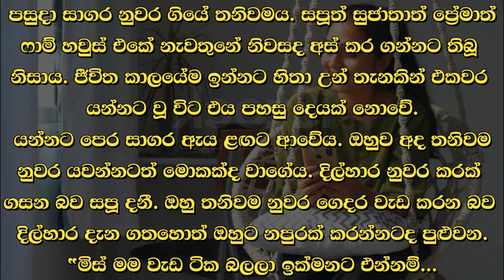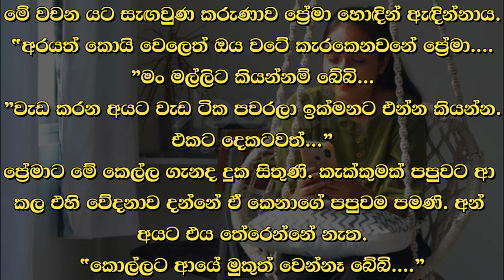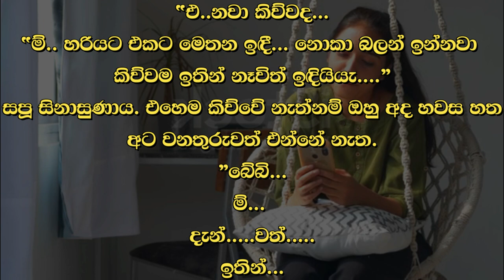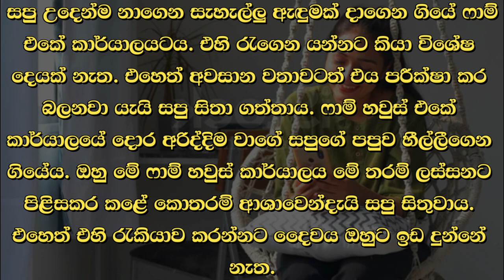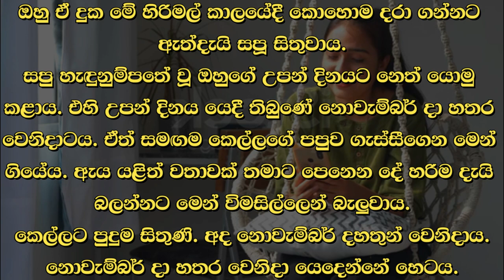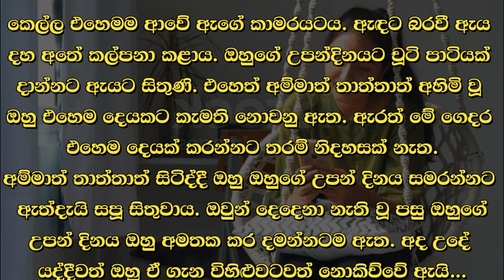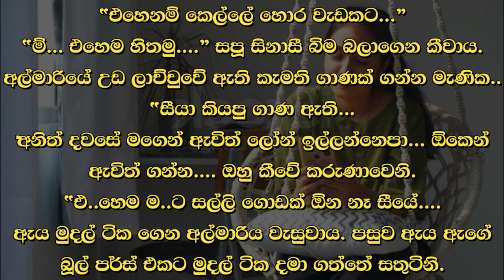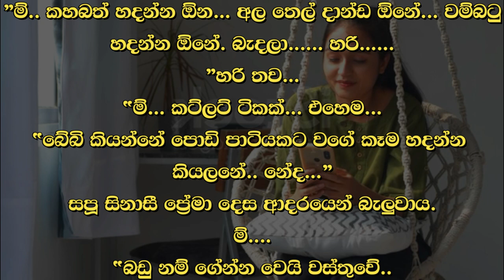😊 සපු - Sapu 77 😊 | ඔහුව අද තනිවම නුවර යවන්නටත් මොකක්ද වාගේය. | VishwaNovels | Sinhala Novels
කතාවෙන් බිඳක්: පසුදා සාගර නුවර ගියේ තනිවමය. සපූත් සුජාතාත් ප්‍රේමාත් ෆාම් හවුස් එකේ නැවතුනේ නිවසද අස් කර ගන්නට තිබූ නිසාය. ජීවිත කාලයේම ඉන්නට හිතා උන් තැනකින් එකවර යන්නට වූ විට එය පහසු දෙයක් නොවේ.
යන්නට පෙර සාගර ඇය ළඟට ආවේය. ඔහුව අද තනිවම නුවර යවන්නටත් මොකක්ද වාගේය.

A bit of the story: The next day he went to Sagara alone. Saput Sujatha and Premat stayed at the farmhouse because the house was also to be cleared. It is not easy when they want to stay in a place for the rest of their lives.
Sagara came to her before leaving. It's like sending him alone to the city today.

Time Codes
00:00 - Intro
00:02 - Love Story
13:45 - End